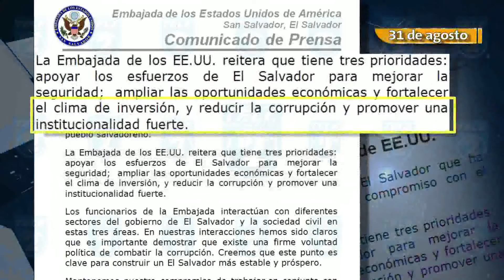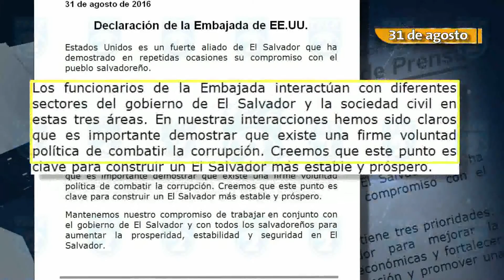TL2 cronologia contradicciones FMLN USA nota700 pm